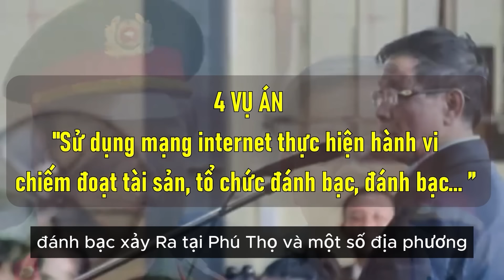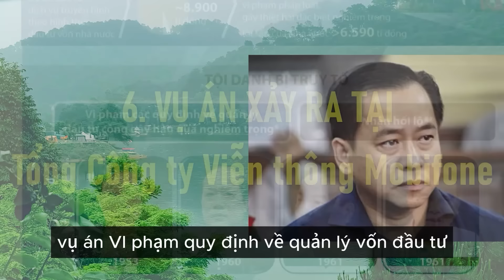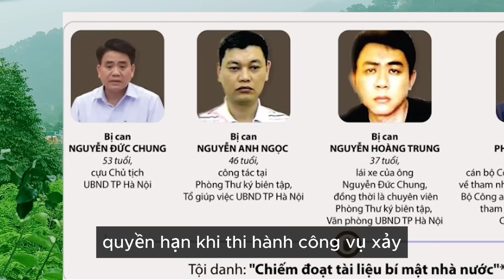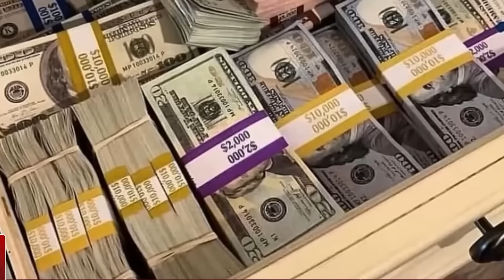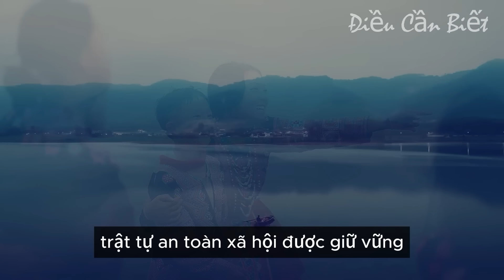NÓNG: CHO THÔI GIỮ CHỨC BỘ TRƯỞNG BỘ TÀI NGUYÊN VÀ MÔI TRƯỜNG ÔNG ĐẶNG QUỐC KHÁNH